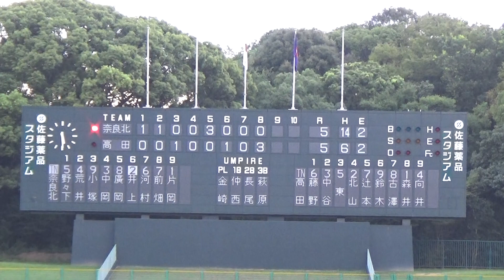2023/9/18 奈良北vs高田 ８~９回 【奈良県高校野球秋季大会】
令和5年度秋季近畿地区高等学校野球大会奈良県予選
３回戦＠佐藤薬品スタジアム